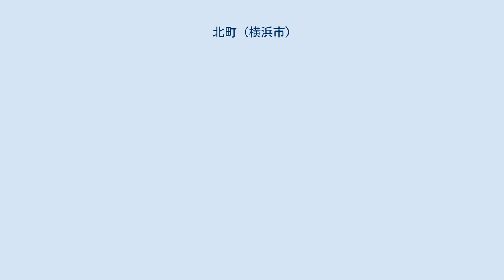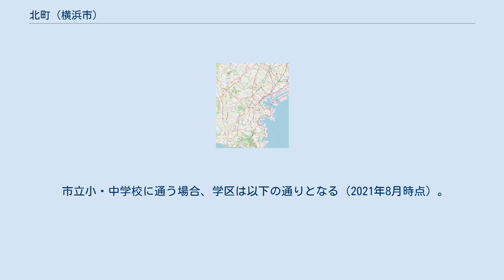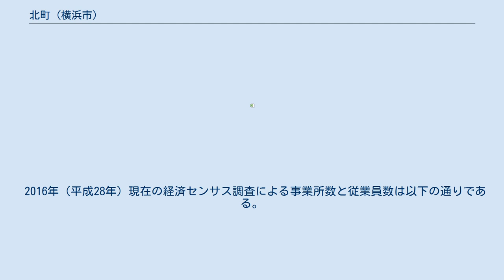北町 (横浜市)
日本 」 神奈川県 」 横浜市 」 瀬谷区 」 北町 北町（きたまち）は、神奈川県横浜市瀬谷区の町名。
住居表示は未施行で、丁目は設けられていない。
面積は0.440km2。
 瀬谷区の北端に位置し、町の北の都県境で町田市鶴間に接する。
北東では国道16号（大和バイパス）を挟み緑区長津田町、東は環状4号線を挟み瀬谷区卸本町、南は八王子街道を挟み瀬谷町、南西では同街道を挟み上瀬谷町、西側では東名高速道路を挟み五貫目町に接している。
東名高速横浜町田インターチェンジや国道246号にも近く、読売プリントメディアの印刷工場などが立地する。
 町内の八王子街道には上瀬谷通信隊前と笹原のバス停留所があり、横浜駅西口・鶴ヶ峰駅と鶴間駅を結ぶ神奈川中央交通バスが運行されている。
 1973年（昭和48年）頃から清水建設の住宅工場や日産プリンス瀬谷サービスセンターなどが建設され、開発が進んだ。
1974年（昭和49年）8月12日に、町界町名整理事業に伴い瀬谷町から分離・新設された。
町名は、瀬谷区の北部にあることから名づけられた。
 2021年（令和3年）7月31日現在（横浜市発表）の世帯数と人口は以下の通りである。
 2016年（平成28年）現在の経済センサス調査による事業所数と従業員数は以下の通りである。